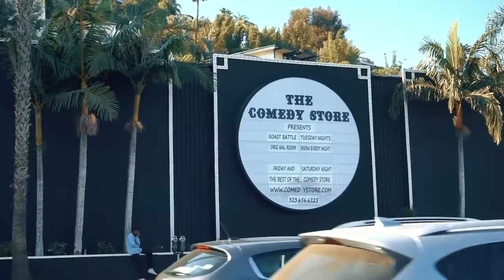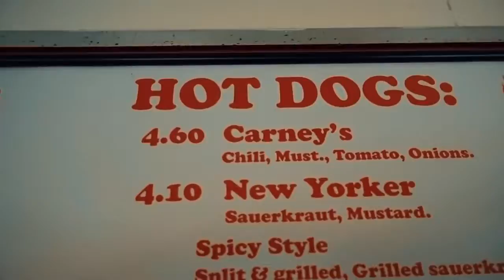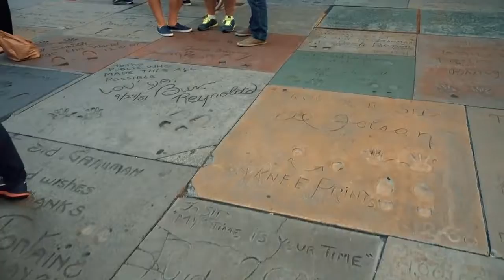Die geilsten Hot Dogs der Welt 🌎 Las Vegas & Los Angeles (USA)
Wir flüchten aus dem brennenden Las Vegas nach Los Angeles und verlieren den guten Benni auf dem Weg. Trost spenden der Walk of Fame, Hollywood, der Sunset Strip & die besten Hot Dogs der Welt bei Carney`s.

Folgt